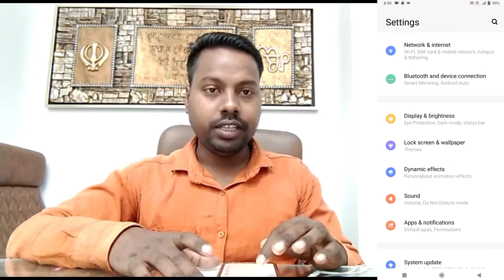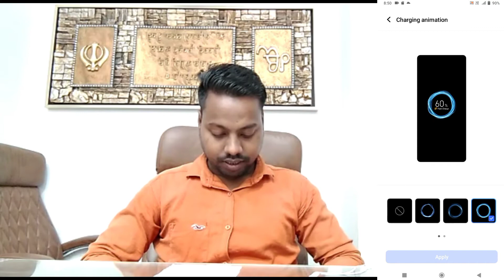How To Vivo Y21 Charging animation settings ll Charging animation कैसे Use करें।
How to vivo y21 charging animation setting
vivo y21 charging animation use kaise kare
vivo y21 charging animation set kaise kare
How to vivo y21 charging animation change kaise kare